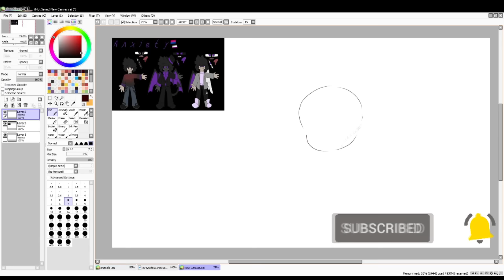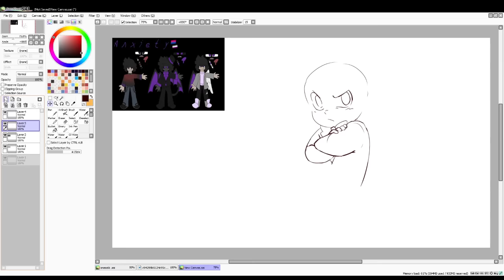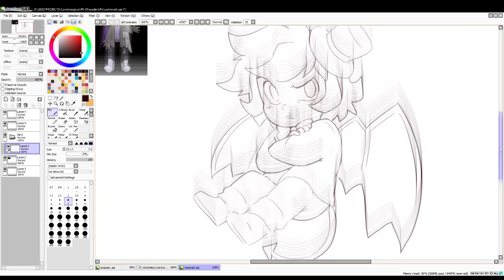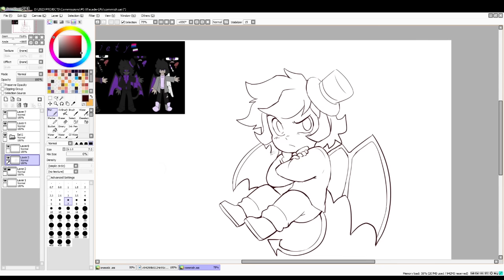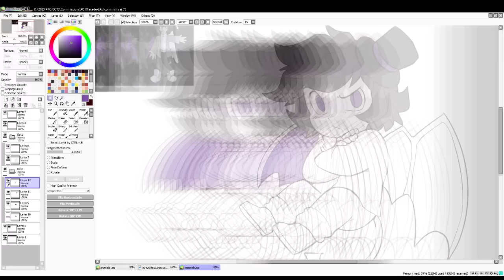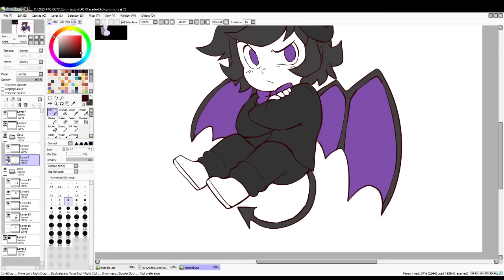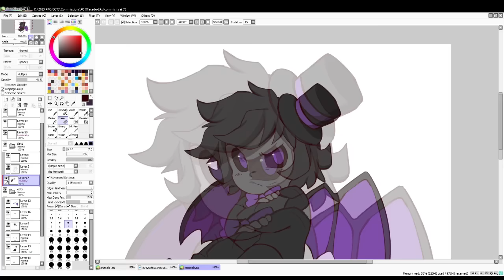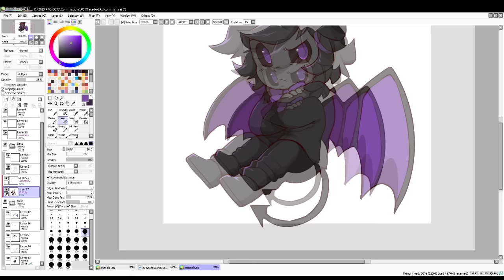How to Draw Anxiety! (LONG VERSION) (Commission by XFacade-LPx)